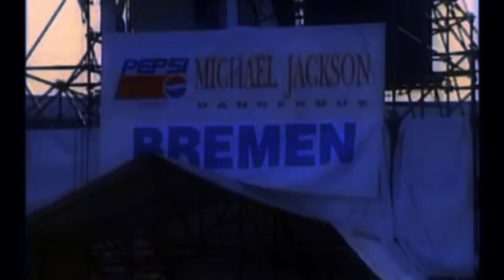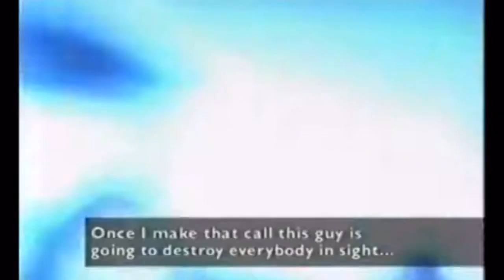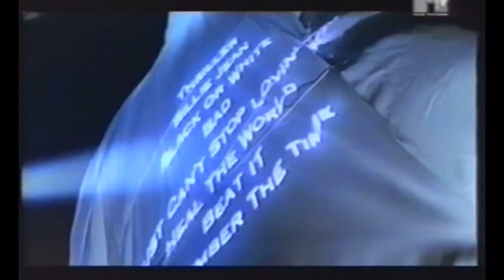Michael Jackson Innocent Part 1: The Chandlers (Updated!)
An updated version the first part of my series defending Michael Jackson.